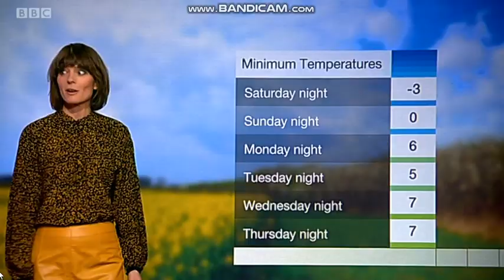Julie Reinger Look East weather April 12th 2019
Your Easter holidays for two weeks starts here! (13th-28th April 2019) Julie Reinger brings you the weather on Look East.